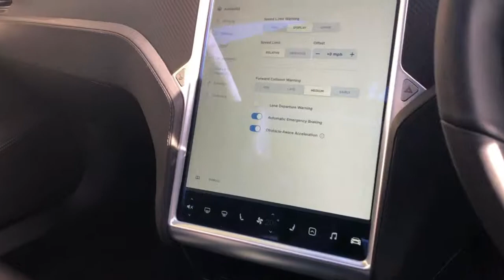Tesla Model S Performance 85D | Hillmoren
Multi-coat red. Dual motor. All wheel drive. Black Next gen seats.